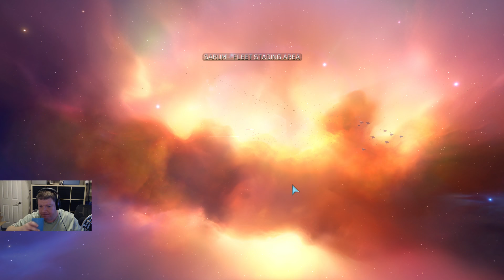Homeworld Remastered - HW2 Pt. 05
Time has passed, and apparently the Hiigarans have forgotten pretty much everything that happened in Homeworld 1, including how to build anything bigger than a fighter. But they're building a shiny new mothership anyway, because some religious jerks are stampeding across their territory and laying waste to everything they encounter.

Also, there's apparently only three hyperdrive cores in the galaxy now, even though practically every ship bigger than a corvette can make hyperspace jumps. And one of them made the religious jerks' leader go mad or something.

Whatever. The story's crazy in this one, but it's still a wonderful excuse to destroy things on a massive scale. Join us for a brand new Hiigaran adventure!